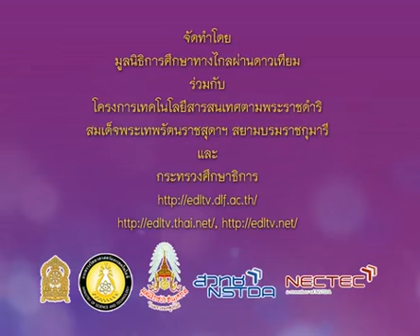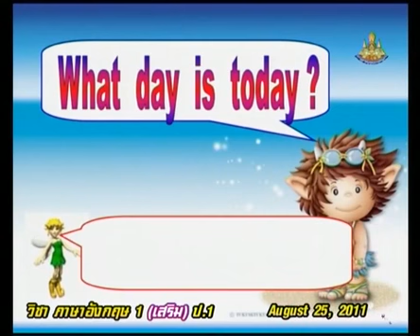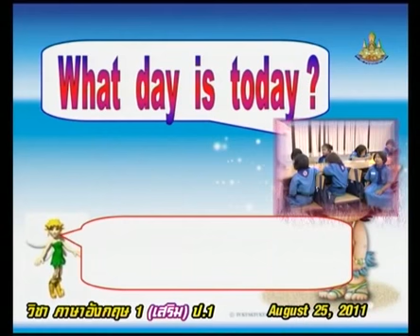110+engp1+dltv54p+540825+A+ถามตอบ What day is today? และร้องเพลง Big and Small+Hua-Hin Sightseeing+H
110+engp1+dltv54p+540825+A+ถามตอบ What day is today? และร้องเพลง Big and Small+Hua-Hin Sightseeing+Hua-Hin on sea +คาบที่2/2
ใบความรู้ Hua-Hin Sightseeing(1หน้า)
ใบความรู้ Hua-Hin Sightseeing(4หน้า)
Sun 30 December 2561+0515
kkkk
2 in the bank searching type "ประชุม แรงกสิกรณ์" or prachoom rangkasikorn
3 click left on the name "ประชุม แรงกสิกรณ์" or prachoom rangkasikorn
4 click on playlist ,choose playlist that you want to know and playload
6. If you see that there are useful, please share continute,sir.

1 เปิดเว็บ youtube.com
2 ที่ช่องค้นหาพิมพ์ ประชุม แรงกสิกรณ์ หรือ prachoom rangkasikorn
3 คลิกซ้ายบน  ประชุม แรงกสิกรณ์ หรือ prachoom rangkasikorn
4 ออบชั่น เพลย์ลิสต์ เลือกเพลย์ลิสต์ที่ท่านสนใจ และเพลย์โหลด
5 ขอบคุณที่ติดตามชมและให้ข้อติชม มีความสุขกับการเรียนรู้กันทั้ง บ้าน วัด โรงเรียน
6 ถ้าเห็นว่ามีประโยชน์ กรุณาแชร์ต่อไปครับ